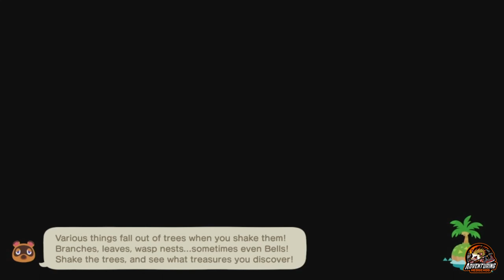Drop Rocks! - Animal Crossing Let's Play 02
We start some decorating, change the island flag and theme song, get to know our neighbors, start the construction on a bridge, and pick out a spot for a new home!